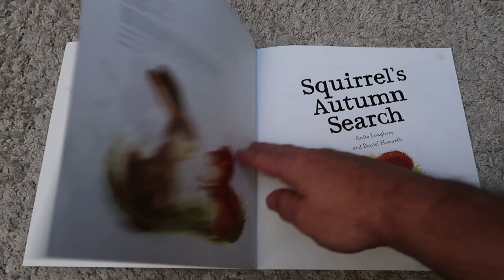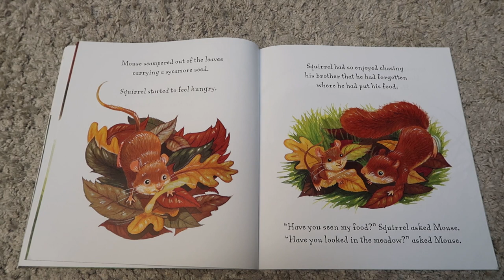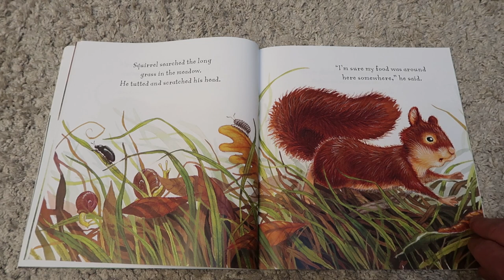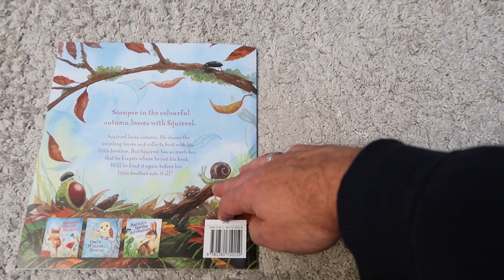Squirrel's Autumn Search, read by Hywel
Squirrel's Autumn Search, by Anita Loughrey & Daniel Howarth, read by Hywel